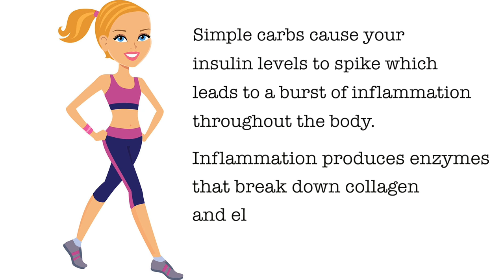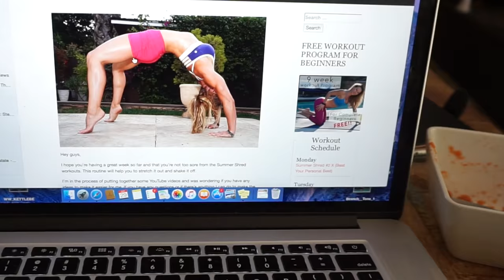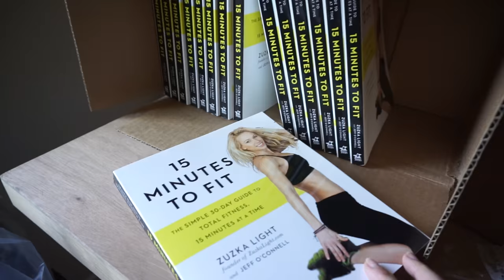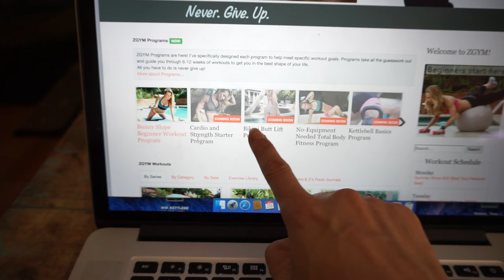How To Get In Shape Step #2 - Simple Tips on How To Get Yourself to Exercise